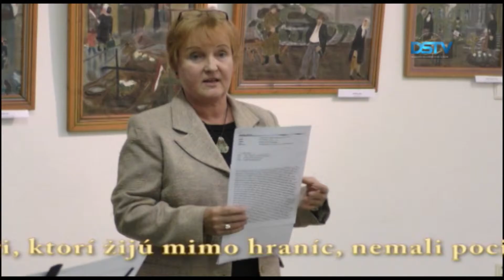Neprofesionálny výtvarník finančne podporuje sociálne odkázaných ľudí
Základná organizácia Csemadoku Ármina Vámbéryho a Maďarský osvetový inštitút na Slovensku organizovali výstavu životného diela maliara Ferenca Vargu v dome Csemadoku na Bacsákovej ulici ako otváracie podujatie Jesenných dní Csemadoku. Neprofesionálny výtvarník popri tvorivej činnosti zo svojho dedičstva finančne podporuje sociálne odkázaných ľudí.